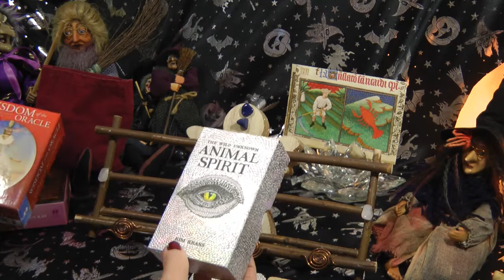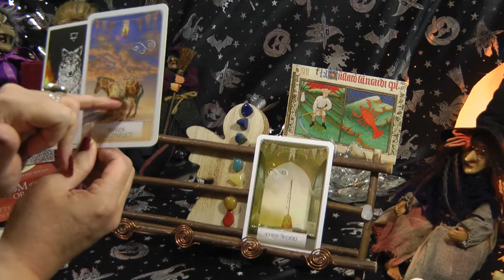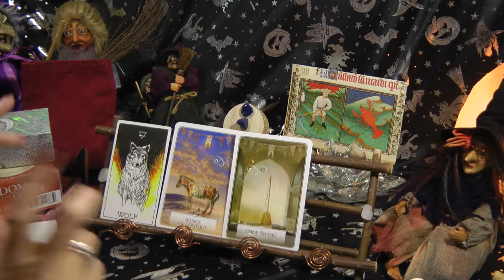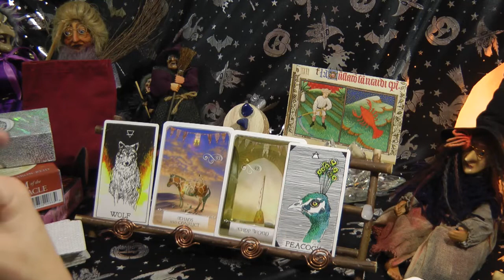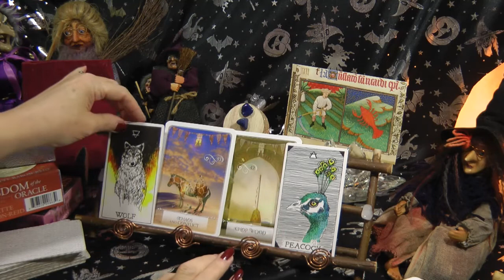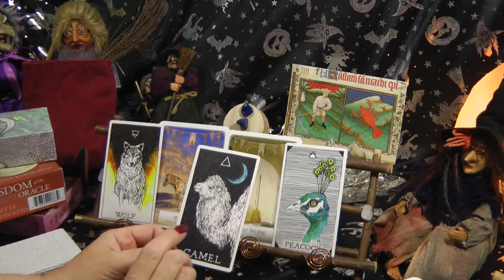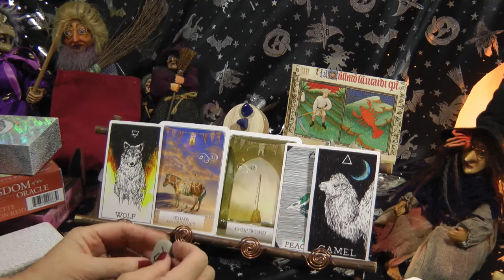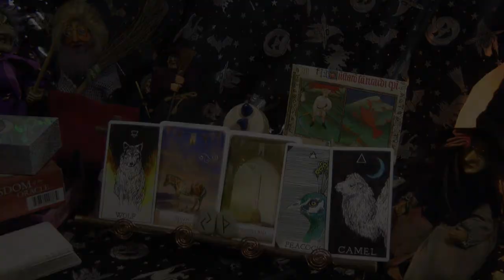CANCER - TAROT - A RUNE WITH A VIEW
Animal Spirit Totem Read with Runes for November 2019

Decks Used :-
Kim Krans Animal Spirit cards
Colette Baron Reid Wisdom of the oracle
Karen Kay Oracle of the fairies

MY READINGS ARE NOT GUARANTEED PREDICTIONS THEY ARE :-
GENERAL READS FOR WHAT COULD MANIFEST AROUND YOU IN THE FUTURE OR WHAT YOU HAVE DEALT WITH OR ARE DEALING WITH IN THE NOW, SO PLEASE DON'T SHOOT THIS MESSENGER JUST MOVE ON IF IT'S NOT FOR YOU AND HAVE RESPECT FOR MYSELF FOR GIVING ONE'S TIME TO GIFT FREELY MY MESSAGES.

LOVE & LIGHT TO YOU ALL  x